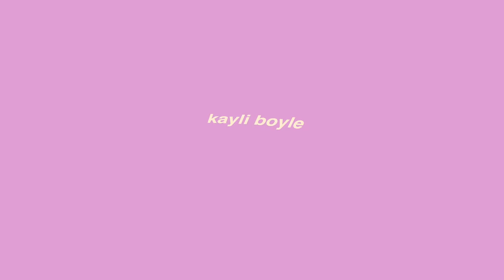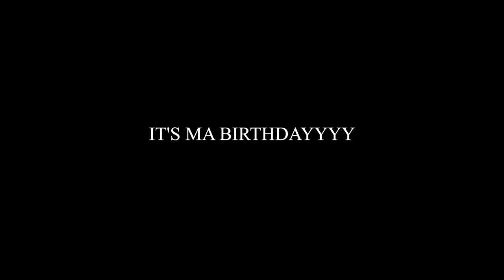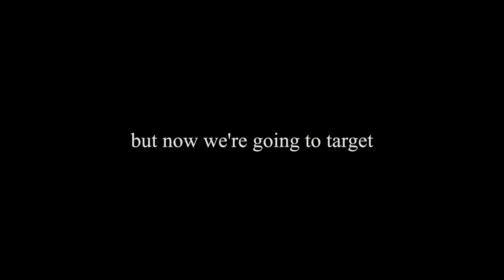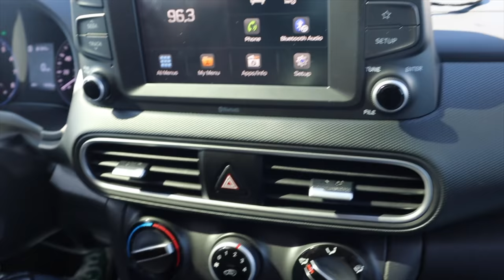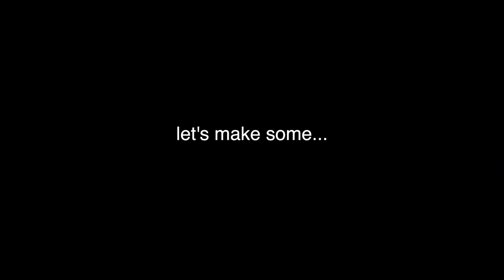21ST BIRTHDAY VLOG *GRWM, HAIR, NAILS, PIERCINGS, AND MORE*